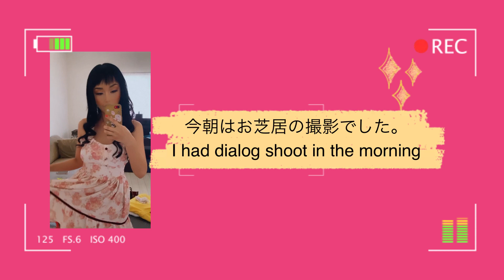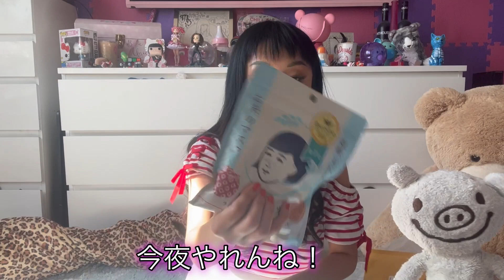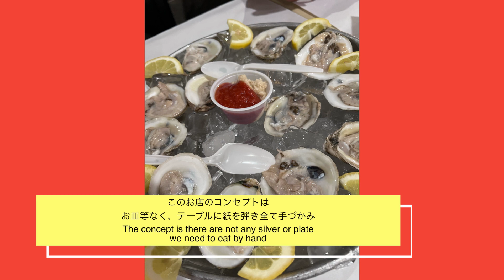コスプレ撮影VLOG 【POKEMON】